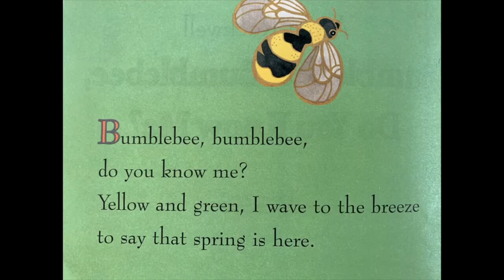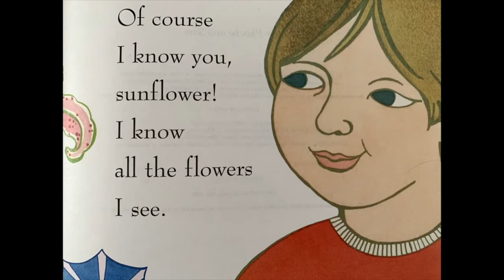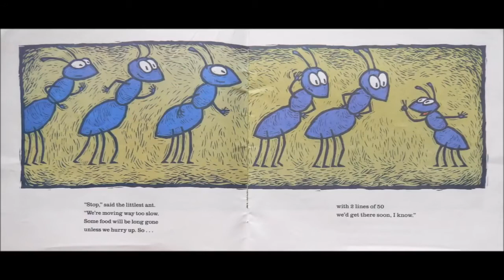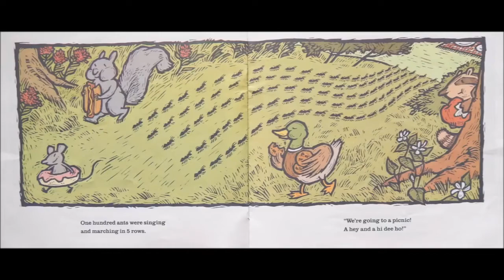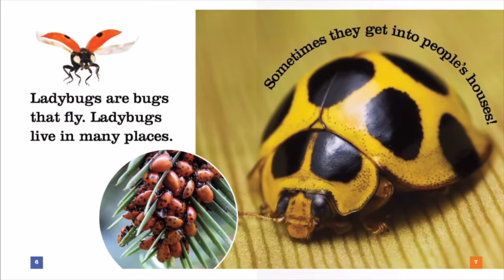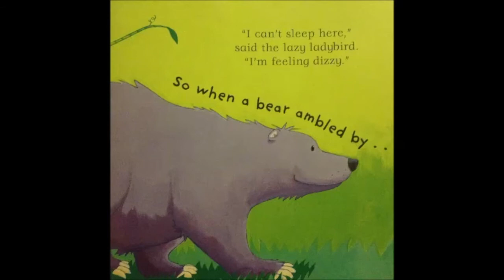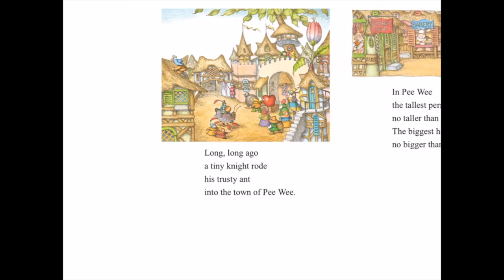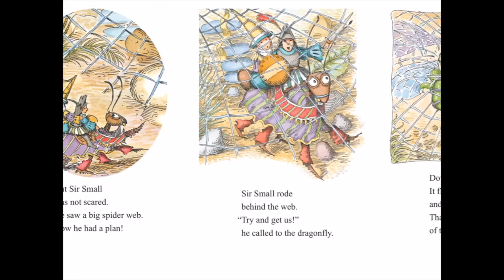Insect Story Time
Today's video was created by Joanne and Chanelle and filmed at Long Branch.

In this video, we will be reading 6 books about insects. We will be reading about bumblebees, ants, ladybugs, and dragonflies. Please join us as we learn more about different types of insects as we prepare for Spring!

 Books:
“Bumblebee, Bumblebee, Do You Know Me?” by Anne Rockwell
“Ruby Lee the Bumblebee” by Dawn Matheson
“One Hundred Hungry Ants” by Elinor J. Pinczes
“Ladybugs” by Kate Riggs and Aaron Frisch
“The Very Lazy Ladybird” by Isobel Finn and Jack Tickle
“Sir Small and the Dragonfly” by Jane O’Connor

Bumblebees:
00:00 “Bumblebee, Bumblebee, Do You Know Me?”
02:41 “Ruby Lee the Bumble Bee”

Ants:
05:06 “One Hundred Hungry Ants”

Ladybugs:
09:53 “Ladybugs”
11:47 “The Very Lazy Ladybird”

Dragonflies:
14:16 “Sir Small and the Dragonfly”